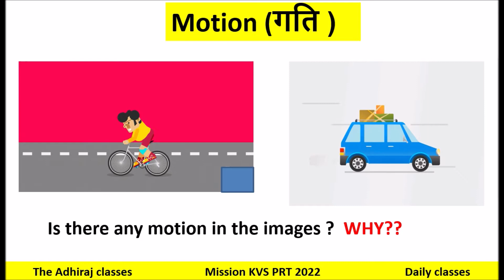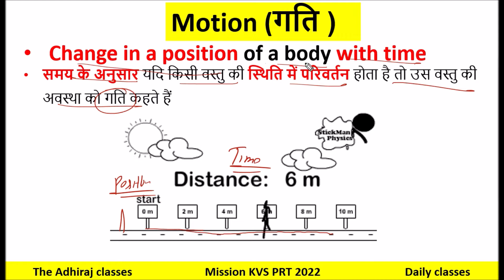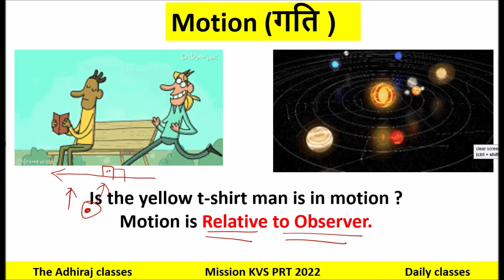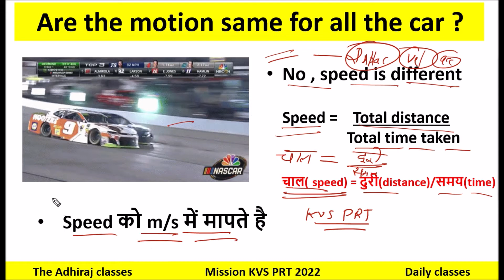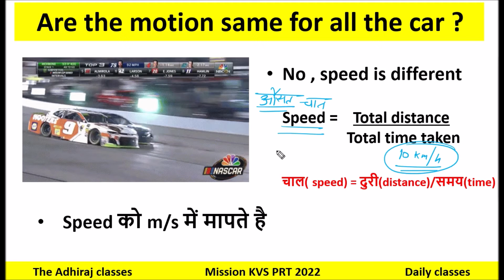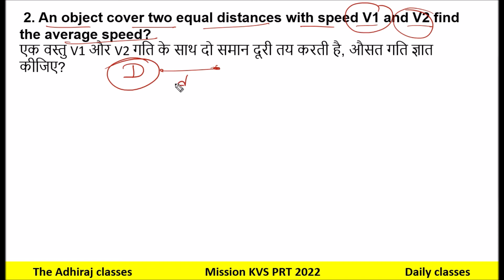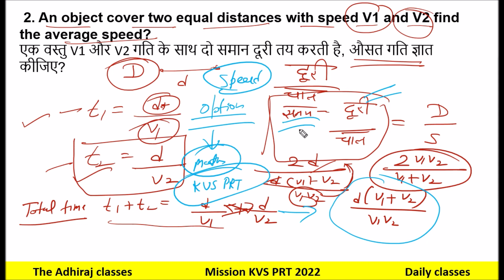Motion ( गति ) | GENERAL SCIENCE | KVS PRT | KVS TGT | THE ADHIRAJ CLASSES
I got the chance to be a primary teacher in KVS in recruitment 2014

kvs recruitment
kvs prt 2022
ctet
psychology
maths pedagogy
evs pedagogy

kvs vacancy
kvs vacant post